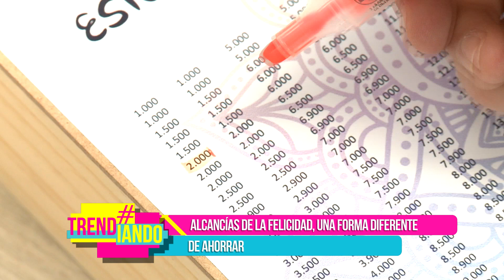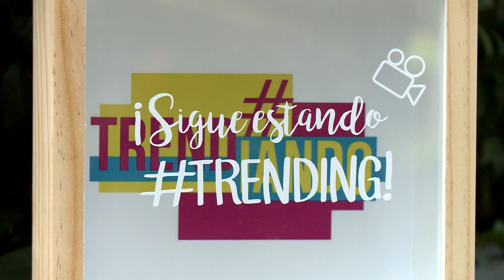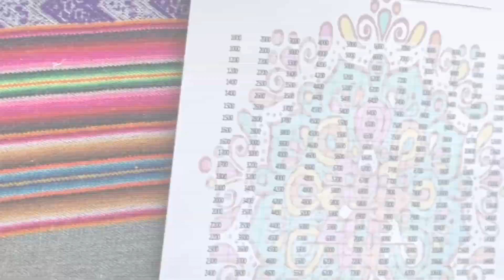¿Has querido ahorrar y no sabes como? Alcancías de la Felicidad es una excelente opción